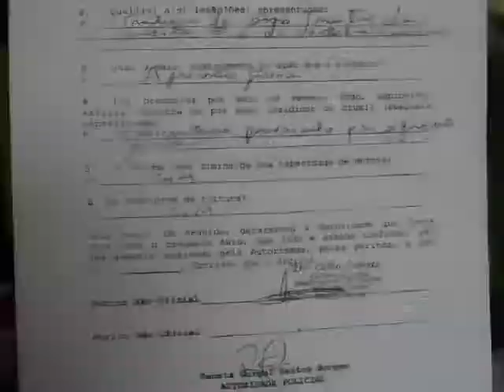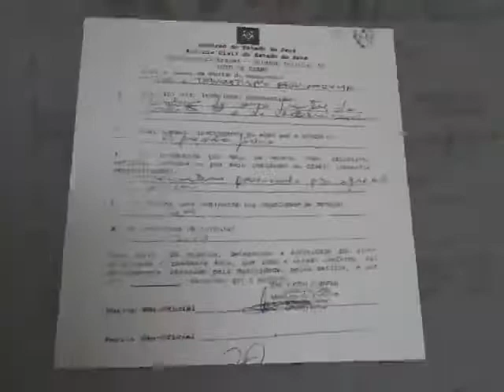Emocionante: Caso Heron Machado em Breves | Arquivo